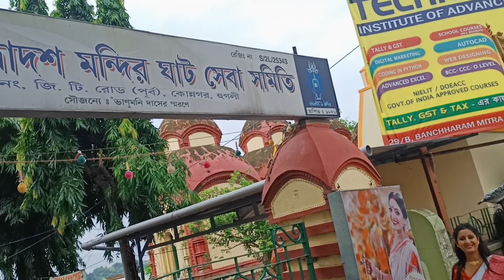Serampore Travel Vlog | Mahesh Jagannath Temple | St Olav's Church | Serampore College | Ganga Ghat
Hi friends,

I am sharing my Serampore Travel Vlog. Hope you all enjoy the video!